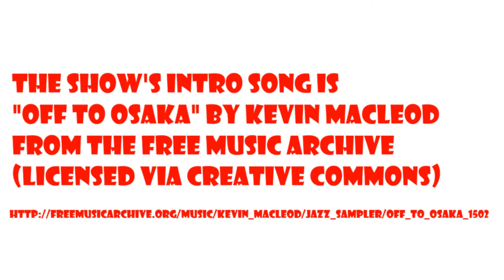Dr Tom and Stacy Dellorfano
The Dr. Tom the Frog Show is a talk show about tabletop role-playing games and the people who play and make them. This fifteenth episode features Stacy Dellorfano, the creator of Contessa and Randomocity and developer of the RPG-in-development Precious Dark.